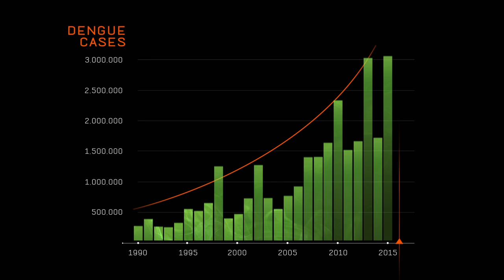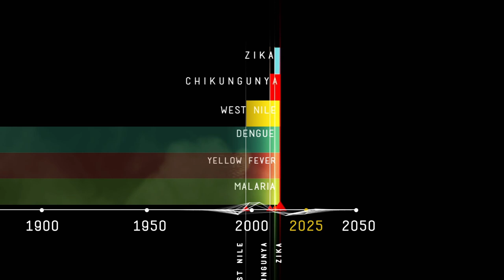Deadliest Creature In the World | Mosquito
Virus's centuries old in Africa, slowly made it's way across to the Western world in the last few decades causing devastation in its path.